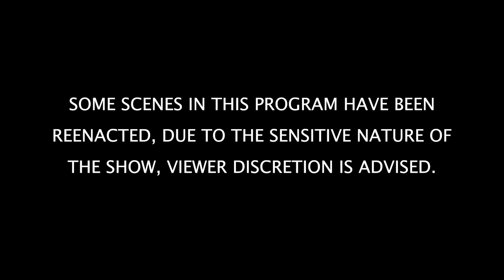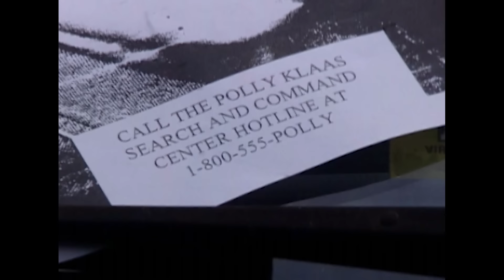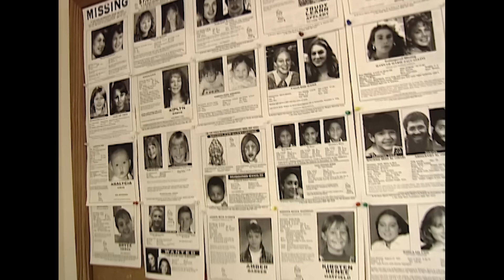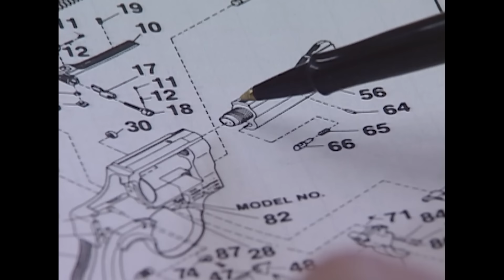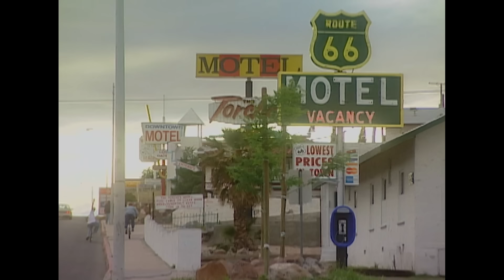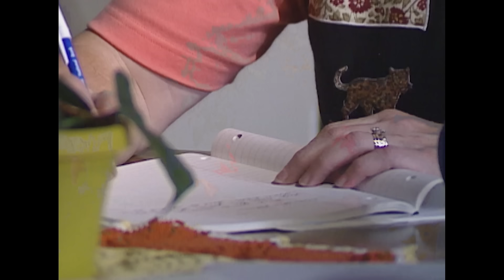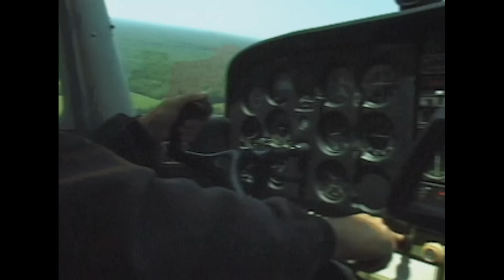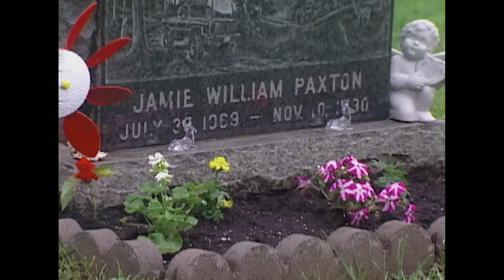First Episodes Of Season 1 | TRIPLE EPISODE | THE FBI FILES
Polly Klaas: Kidnapped: On October 1, 1993, a stranger abducted 12-year-old Polly Klaas during a slumber party in her home.  The FBI was immediately called in.  Agents collected fibers from her bedroom and discovered, through the use of laser light sources, a palm print on Polly’s bed, previously invisible to the naked eye.  After a massive two-month investigation, the FBI arrested Richard Allen Davis.  Palm prints and fibers matched and Davis was convicted of abduction and murder.

Above the Law: California Highway Patrolman George Gwaltney discovered the body of 23-year-old Robin Bishop near her car on a remote desert highway.  Although he proclaimed his innocence and was acquitted in two state trials, the FBI was able to convince a third jury that Gwaltney was the killer.  With only a gun frame to work with, FBI lab experts were able to link tool marks found on the frame with tools found in Gwaltney’s home.  Through the match of hairs and fibers and a unique test for detecting and identifying sperm, Gwaltney was placed at the scene of the crime.

Human Prey: Thomas Dillon killed five outdoorsmen at random over a period of three years in rural southern Ohio.  After a tip led the FBI to the murder weapon, ballistic testing made a match.  A mother’s letter published in the newspaper addressing the murderer of her son prompted the killer to respond. A psychological profile was drawn up, leading to another tip.  Following a dramatic air and ground surveillance by the FBI, Thomas Dillon was arrested and ultimately convicted.